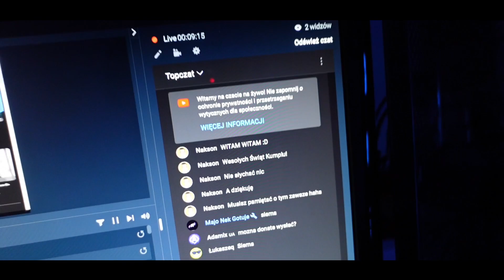❄️VLOG PIERWSZY ŚNIEG!🎄